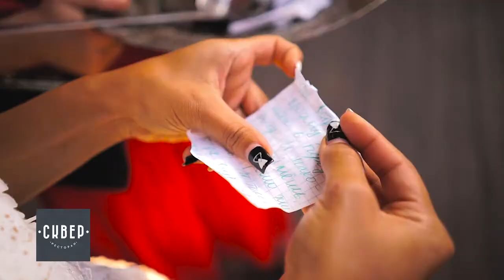People&Party Сквер ресторан сентябрь 1